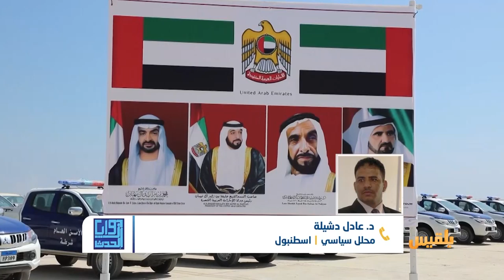زوايا الحدث | الإمارات ترفض انعقاد البرلمان في عدن.. هل فقدت الشرعية عواصمها ؟| تقديم: سامي السامعي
قال مصدر برلماني إن الإمارات رفضت بشكل قاطع انعقاد مجلس النواب في العاصمة المؤقتة عدن.
ونقلت وكالة الأناضول عن المصدر قوله، إن مسؤولين إماراتيين رفضوا انعقاد البرلمان في عدن، رغم قيام رئيسه سلطان البركاني، بزيارة أبو ظبي مطلع الأسبوع الماضي...